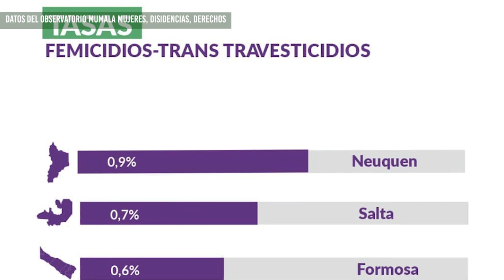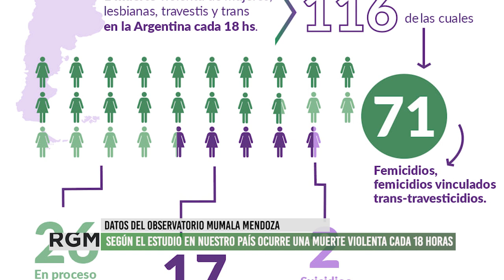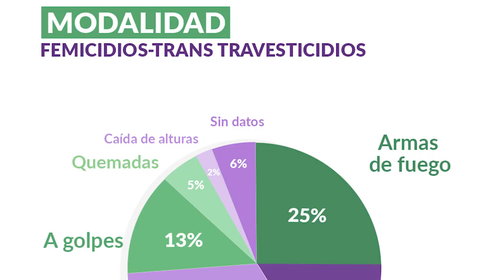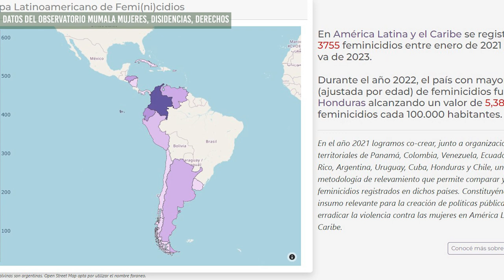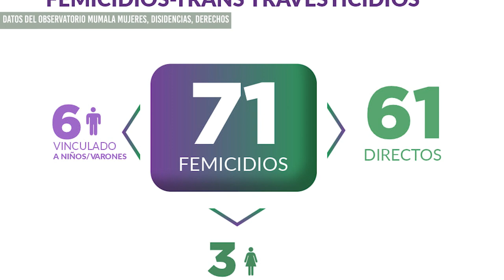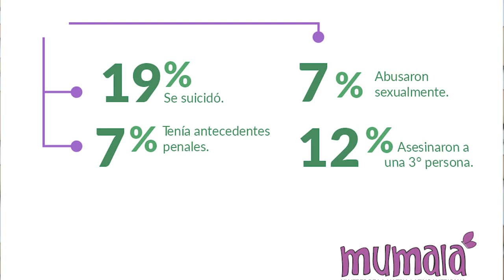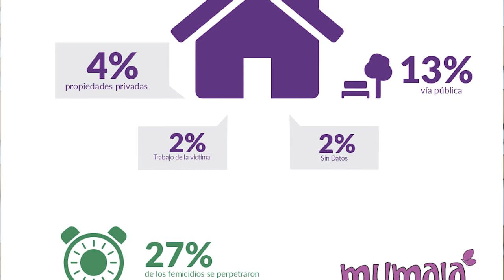El Observatorio Mumala brindó nuevos datos sobre femicidios y travesticidios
Mumala es un movimiento de mujeres y disidencias sexuales que trabajan por el fortalecimiento de derechos y contra la violencia de género. Como parte de sus tareas, realizan el Registro Nacional de Femicidios, Femicidios Vinculados, Trans/Travesticidios, Lesbicidios y otras muertes violentas a partir de su trabajao en el Observatorio MuMaLá Mujeres, Disidencias, Derechos.
En esta entrevista, Luisina Blanco, responsable del Observatorio Mumala en Mendoza, nos explica sobre los datos obtenidos y la importancia que los mismos tienen para pensar políticas públicas.